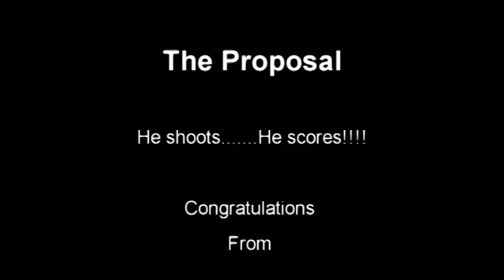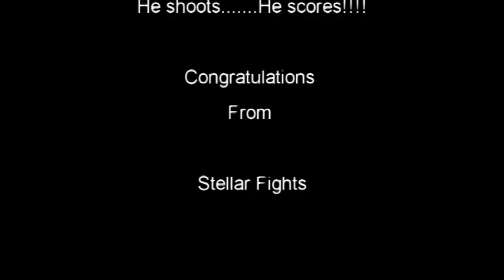Stellar Fights 5 - Mat Day Marriage Proposal!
Stellar Fights 5 newcomer Mat Day proposes in the cage to his girlfriend after his fight. Epic proposal!